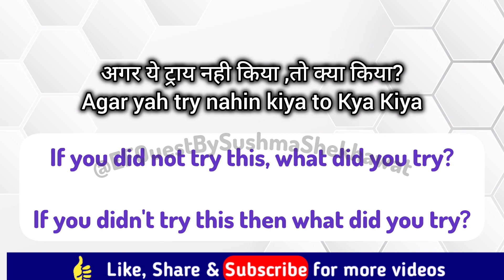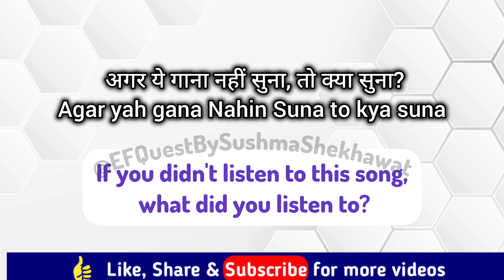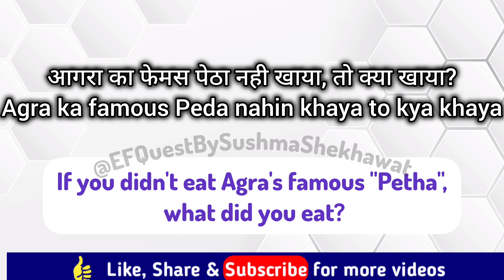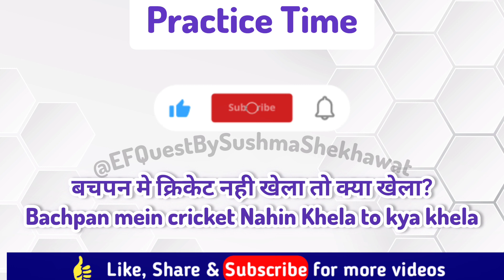ये नही ट्राई किया तो क्या किया -How to say in English | Advance English structure ft. Akshay Kumar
ये नही ट्राई किया तो क्या किया How to say in English|Advance English Structure|English advancedenglish |Advance English Structure|Advanced English Structure|English Sentence Formula

Daily Conversation|@EnglishbySushmaShekhawat  SushmaShekhawat

In this very special and important video, we are gonna talk about a daily used structure.

|advanced spoken English structure and sentences in Hindi which we speak daily in regular conversation with family, friends, colleagues & others.

Here you’ll get Structures, Rules, Examples and Practice questions in every spoken English video.

Timestamp:

Intro 00:00
Structure 00:45
Examples 00:56
Practice 02:31

In this channel you'll get videos on:
• Advance Spoken English Structure in Hindi
• Advance English Structure for Spoken English in Hindi
• Advance English Sentence for Spoken English in Hindi
• Advanced English Grammar
• Modal Verbs
• Speaking Practice
• Pronunciations
english addict,
english conversation,
In this video, I have taken some sentences which are mostly used in daily life and in newspapers. By using this vocabulary in your daily conversation., You can enhance your vocabulary and create a good impression on people. If you know enough vocabulary then only you can speak. Practice these sentences again and again.

Famous Proverbs
| इंग्लिश बोलने का आसान तरीका
advance English structure in English
Advanced English structure playlist l
Let's Improve English
special structure for learning English
English structure for learning English
All advance English Structure
sushma shekhawat
How to say charity ke naam par in English,
How to say dharam ke naam par in English,
धर्म के नाम पर
What someone says, goes meaning